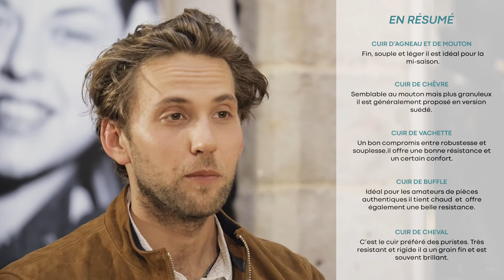Les différents types de cuir : agneau, mouton, chèvre, vachette, buffle ou cheval [explications]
Si vous êtes à la recherche d'un blouson en cuir, vous vous demandez certainement vers quel type de cuir vous tourner ?

Il existe des multitudes de possibilités et toutes n'ont pas les mêmes caractéristiques ! Selon la saison, votre utilisation, mais aussi vos goûts et votre budget, il y aura un cuir parfaitement adapté et d'autres moins.

En 5 petites minutes, j'essaie de vous expliquer les principales différences entre les 6 variétés les plus répandues pour la fabrication de blouson :
Introduction 0:00
Le cuir d'agneau ou de mouton 0:47
Le cuir de chèvre 1:42
Le cuir de vachette 2:25
Le cuir de buffle 2:54
Le cuir de cheval 3:26

Certains sont fins et souples alors que d'autres seront plus épais et résistants. Vous saurez tout !